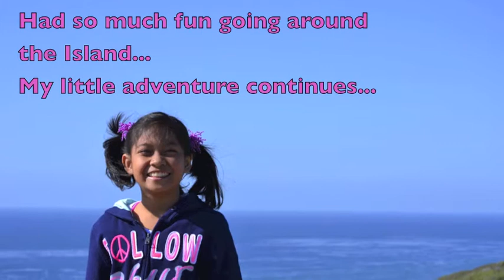Mica's Travel Adventure Part 1: Catalina Island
Two week after she got to US, we had the chance to take a relaxing break and go on a cruise and enjoy the warmer weather of southern cali.